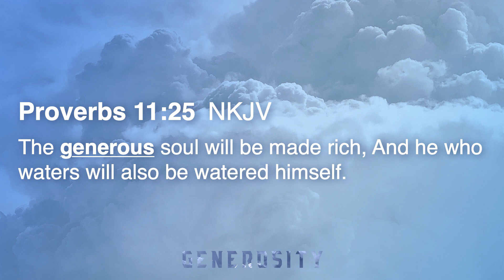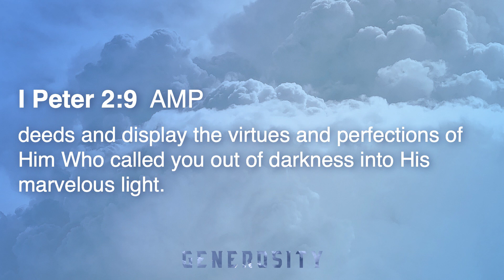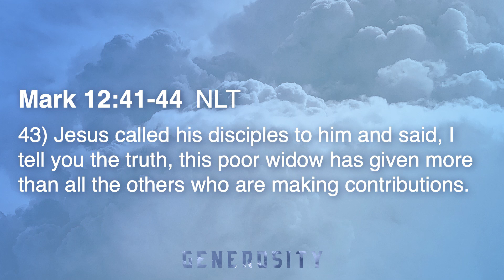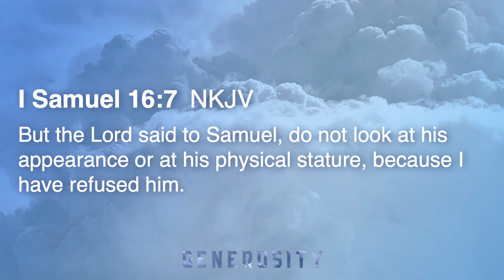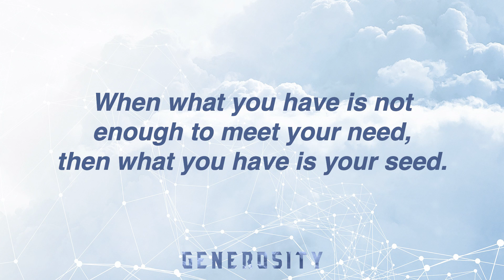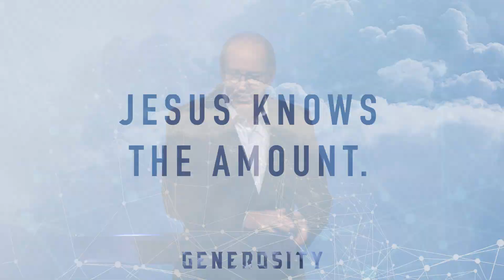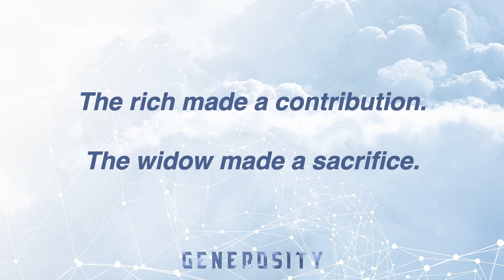Generosity Pt. 1 | Pastor Gary Brothers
Pastor Gary Brothers